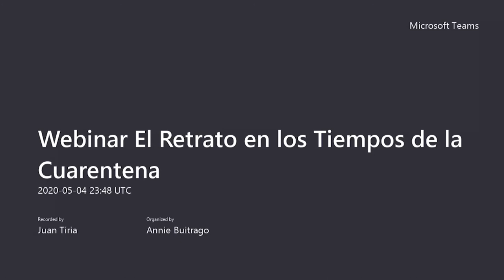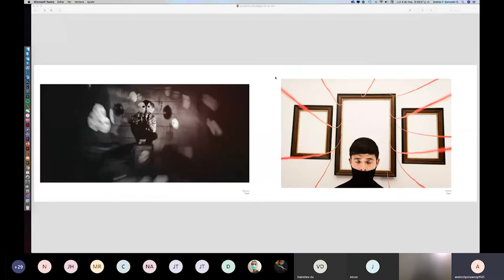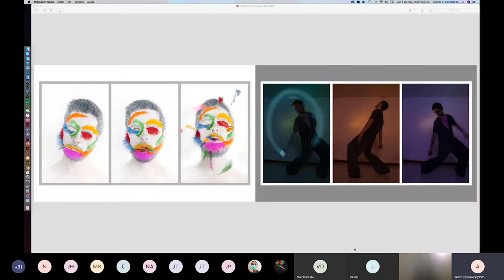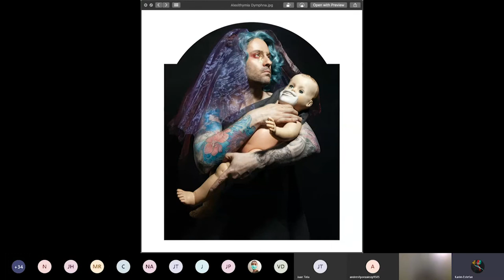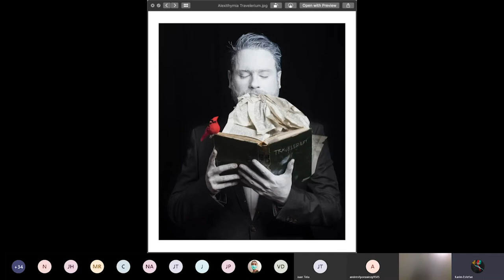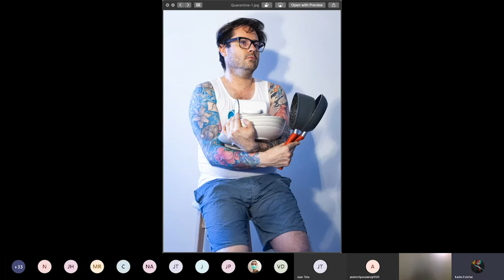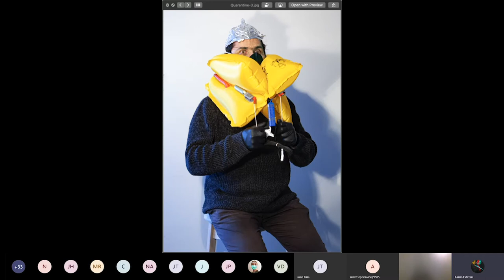LCI Webinar · El Autorretrato en los Tiempos de la Cuarentena.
SPEAKERS:
Karim Estefan (Anfitrión). Artista visual con enfoque en la fotografía de retrato, publicaciones editoriales y exposiciones en Galerías. Docente de LCI Bogotá.
Andrés Felipe Gonzales (Invitado). Estudiante del programa Producción Fotográfica y ganador del concurso Foto challenge LCI Bogotá.

En un momento como este en que la humanidad se ha visto en la obligación de frenar y permanecer en aislamiento en sus casas la exploración de imagen propia se ha vuelto una constante para muchas personas. La fotografía regresa a ser una herramienta que, como la pintura, busca explorar la naturaleza humana. Acompáñanos en este Webinar para hablar sobre El Autorretrato Como Herramienta de Introspección.